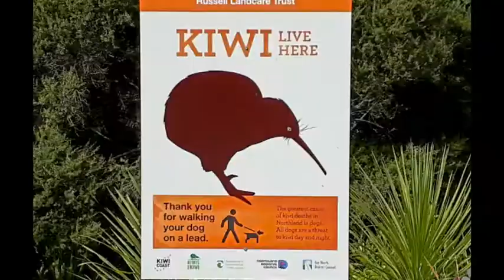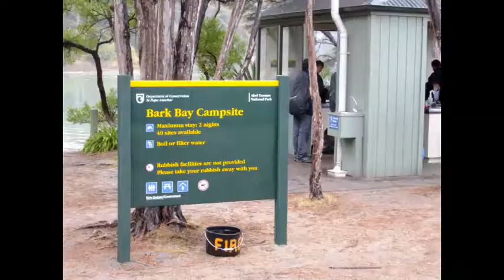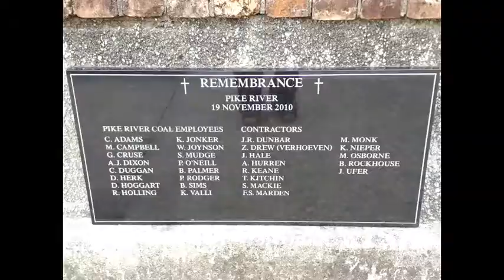New Zealand Sights